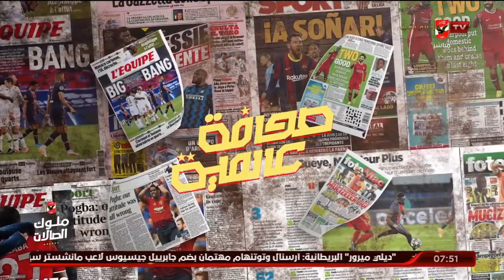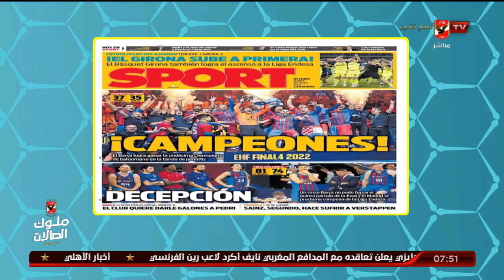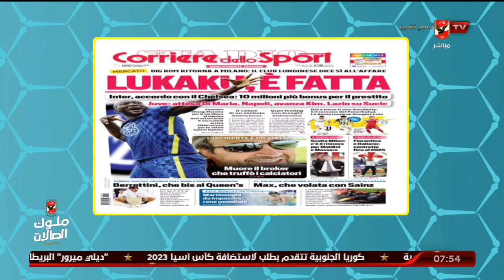تعرف علي أهم العناوين في الصحف العالمية مع هاني رمزي | المحترف